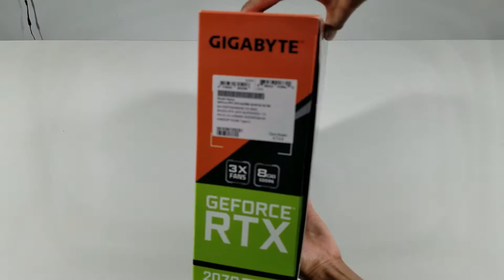Gigabyte RTX 2070 Super Gaming OC 8GB [Unboxing]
GeForce RTX 2070 SUPER GAMING OC 8G Specification
Graphics Processing                 : GeForce RTX 2070 SUPER
Core Clock               : 1815 MHz (Reference Card: 1770 MHz)
RTX-OPS                   : 53
CUDA Cores             : 2560
Memory Clock         : 14000 MHz
Memory Size            : 8 GB
Memory Type           : GDDR6
Memory Bus            : 256 bit
Memory Bandwidth (GB/sec)  : 448 GB/s
Card Bus                                      : PCI-E 3.0 x 16
Digital max resolution               : 7680x4320@60Hz
Card size                         : L=286.5 W=114.5 H=50.2 mm
PCB Form                       : ATX
DirectX                            : 12
Recommended PSU     : 650W
Power Connectors        : 8 Pin*1, 6 Pin*1
Output                          : DisplayPort 1.4 *3
                                      : HDMI 2.0b *1
                                      : USB Type-C™(support VirtualLink™) *1
SLI support                 : 2-way NVIDIA NVLINK™